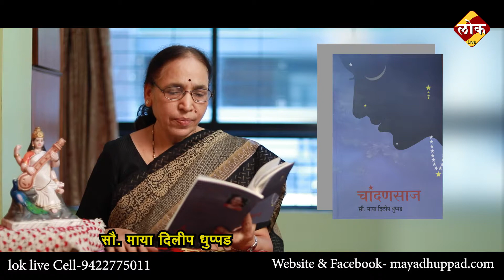चला कवितेच्या गावाला .... (कविता, बालकविता,बालकथाकाव्य.) सौ. माया दिलीप धुप्पड (भाग -11 )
सौ.माया दिलीप धुप्पड यांच्या
'सोनचांदणं' या कविता संग्रहातील काही कविता.

For Latest Breaking News (MarathiNews# CORONA# Coronavirus LokLiveVideos VideoNews)